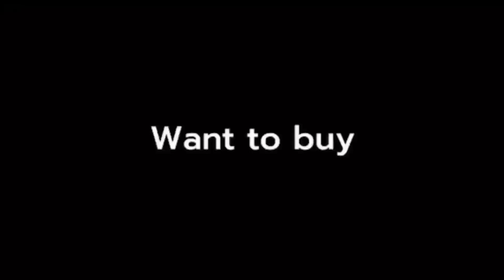ABUSING THIS FIRST BUILD BERSERKER'S FURY! (pls try)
Super Big Diamonds Bonuses Recharge... (100% Legit)

      📨WhatsApp ▫️ BADS GAMING
      📨Telegram   ▫️@badsgaming